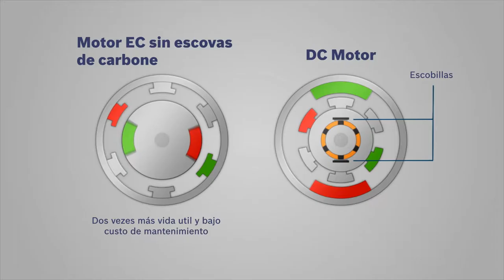Conoce la Llave de Impacto GDS 18V EC 250 BOSCH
Consulta la disponibilidad de la Llave de Impacto GDS 18V EC 250 BOSCH y de otros productos de la marca en nuestra tienda